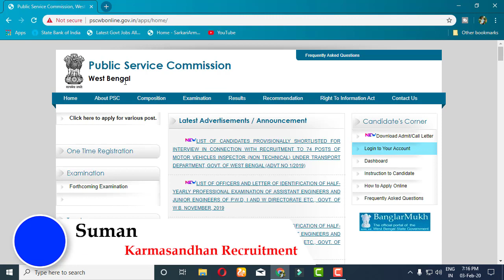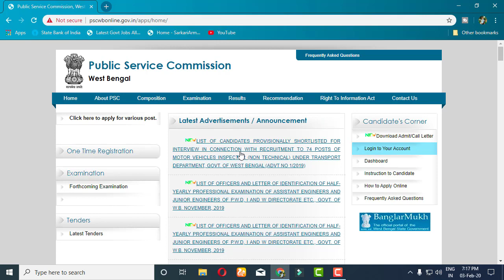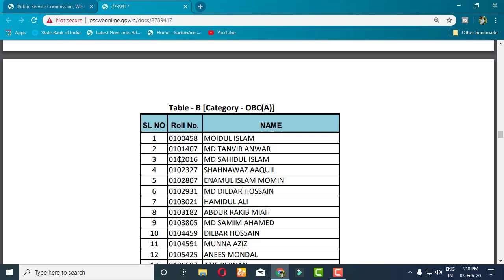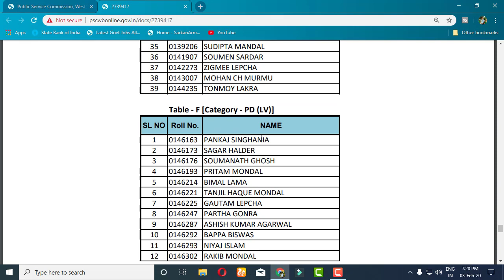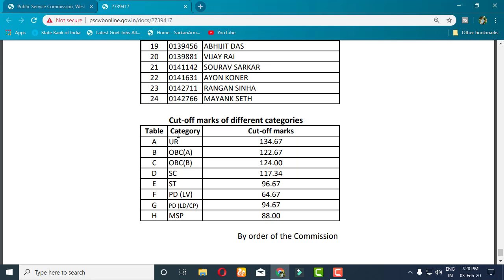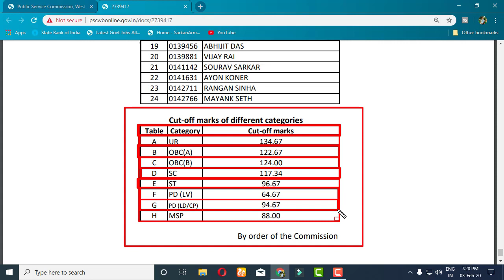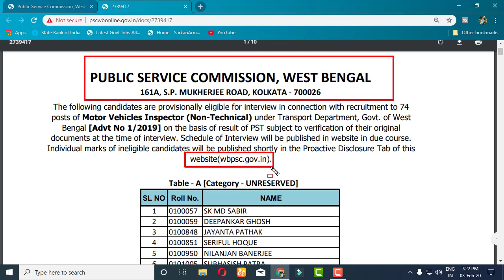🔴 অবশেষে WBPSC মাধ্যমে প্রকাশিত হলো নতুন একটি Result 2020